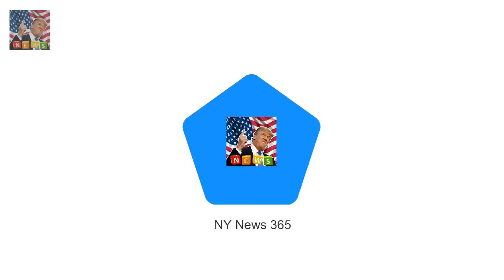In her Christmas message the Q Queen hints she may join Philip in retirement in Christmas message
In her Christmas message the Queen said even Prince Philip is taking it easy It was almost as if she were suggesting that she might join Philip in retirement The Queen went on to highlight the accomplishments of the younger royals She mentioned Harrys engagement and the Duchess of Cambridges pregnancy The Queen hinted at plans to hand over to the next generation yesterday as she addressed the nation 60 years after her first televised Christmas message

The 33-year-old insisted last week that hes n Jack Antonoff dating model and artist Carlotta Kohl :